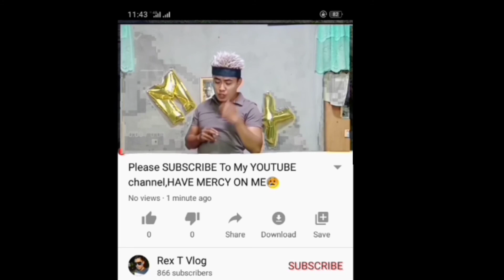Funny Vlog Effects | No Copyright | Rex T Vlog